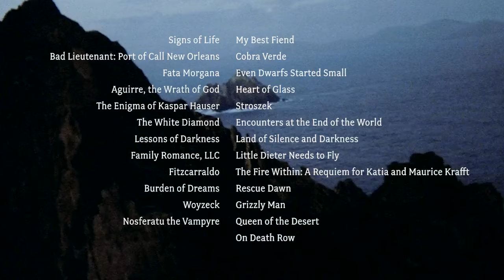Infinite Horizons: The Films of Werner Herzog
“I am my films.” —Werner Herzog

With a career that spans more than six decades, Werner Herzog has created an exceptional body of work that encompasses nonfiction and narrative filmmaking, prose writing, directing opera and theater, and appearing as both a subject and an actor in film and television. His involvement is total.

Coming up as a filmmaker in the 1960s, Herzog gained recognition as one of the brilliant young filmmakers of the New German Cinema movement. Herzog has always had a great facility for storytelling (he holds the screenwriting credit on nearly all his films), and his fascination with eccentric characters, whose lives and endeavors he observes, allows him to illuminate the human condition. Central to his aesthetic is his interest in location shooting and his ability to create powerful images of the natural world. One only has to think of the dramatic opening scenes of Aguirre, the Wrath of God, the North African sand dunes in Fata Morgana, the blazing oil field fires of Lessons of Darkness, or the rainforest canopies in The White Diamond to understand the importance of landscape in Herzog’s cinema and his quest to expand our sense of the infinite. He has worked with exceptional cinematographers through the years, including Thomas Mauch (Signs of Life; Aguirre; Fitzcarraldo), Jörg Schmidt-Reitwein (Fata Morgana; The Enigma of Kaspar Hauser), and Peter Zeitlinger (Bad Lieutenant: Port of Call New Orleans). In 2019 Herzog decided to direct his microfilm Family Romance, LLC from behind the camera, allowing him the benefit of filming with a small footprint, at times as a crew of one.

Herzog graciously joins us November 9–12 for the launch of this major retrospective, which continues into 2024. No doubt his in-person presentations will offer audience members a chance to learn firsthand about his approach to filmmaking and his experiences working under diverse and challenging conditions.